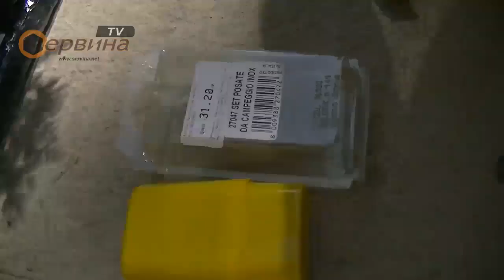Къмпинг сет прибори за хранене Ausonia AU27047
- Комплект от прибори за хранене: нож, вилица, лъжица, отварачка за консерви и бутилки, кутия за съхранение;
- Изработени от неръждаема стомана и висококачествена хранителна пластмаса;
- Щипка за закачване към колан;
- Сгъване на приборите;